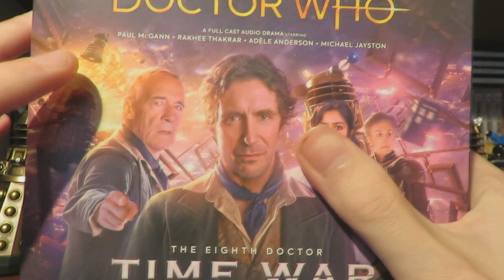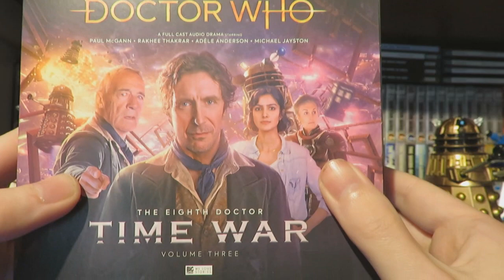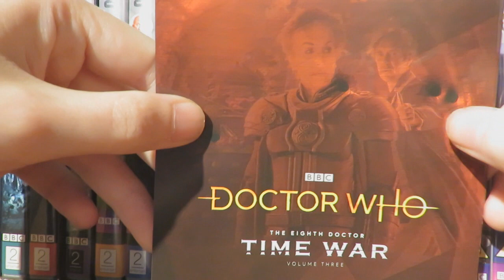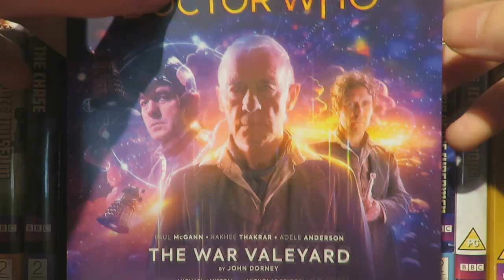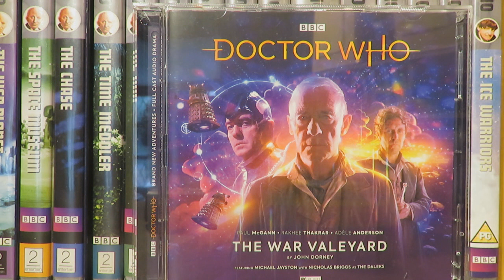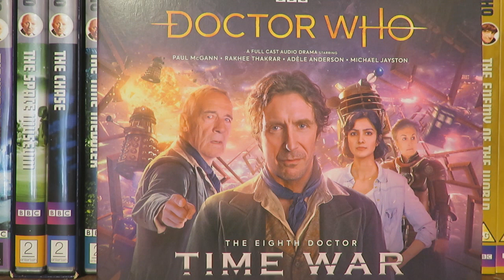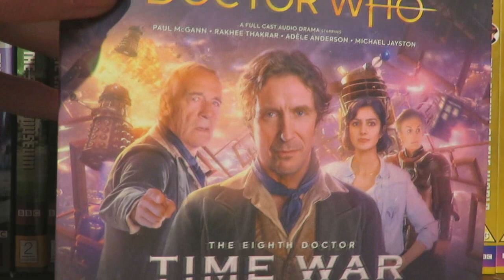Doctor Who 8th Doctor Time War 3 Big Finish Review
Hello and welcome to another Doctor Who Big Finish Review this time looking at Time War 3 containing State Of Bliss, The Famished Lands, Fugitive In Time and The War Valeyard